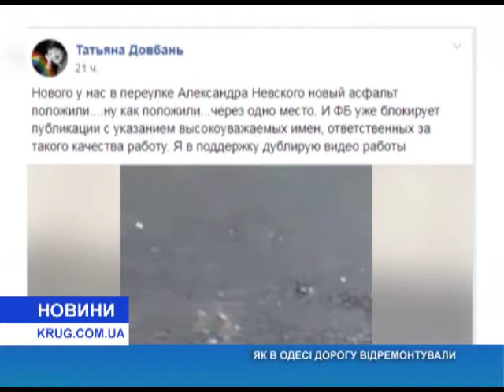Как в Одессе дорогу отремонтировали